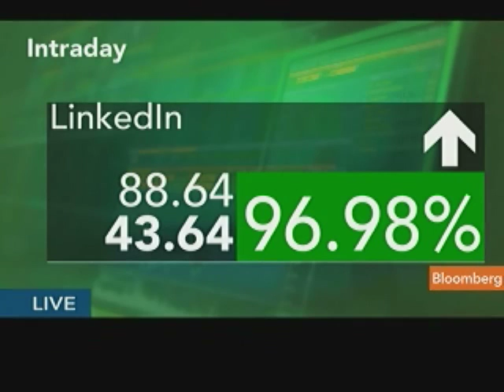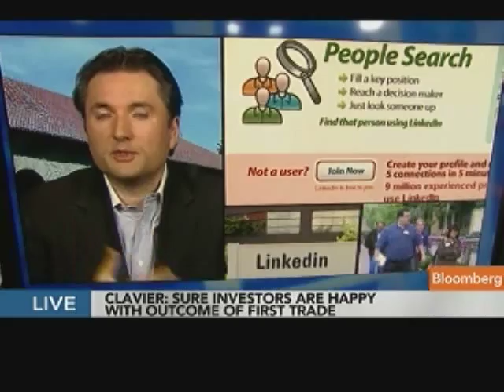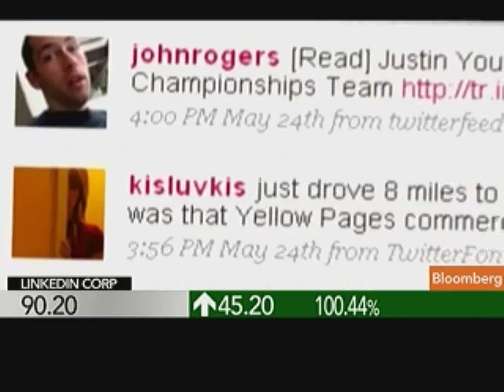Clavier Says LinkedIn's IPO Unlocks Company's Potential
May 19 (Bloomberg) -- Jeff Clavier, founder and president of SoftTech VC, discusses LinkedIn Corp.'s initial public offering today and the outlook for IPOs by other social media companies.
     LinkedIn is the largest professional-networking website. Clavier speaks with Margaret Brennan on Bloomberg Television's "InBusiness with Margaret Brennan." (Source: Bloomberg)